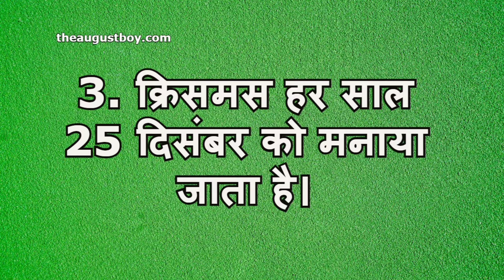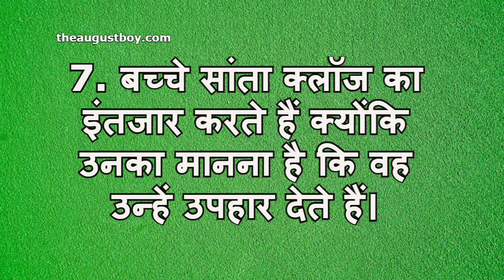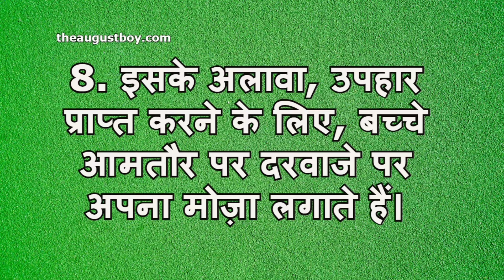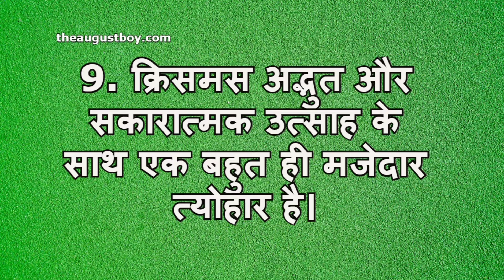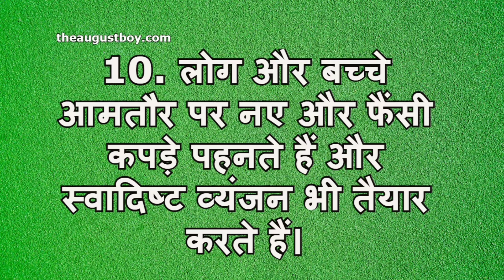10 Lines on Christmas in Hindi | Essay on Christmas in Hindi | Paragraph on Christmas | MYGUIDEPEDIA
Here are 10 Lines on Christmas in Hindi | Essay on Christmas in Hindi | Paragraph on Christmas. These 10 lines on Christmas in Hindi | Essay on Christmas in Hindi are for students studying in junior and senior classes. This is an educational channel. You can learn essay writing in English and Hindi. We have started series of videos and posts for class xii CBSE syllabus/NCERT of English Subject.